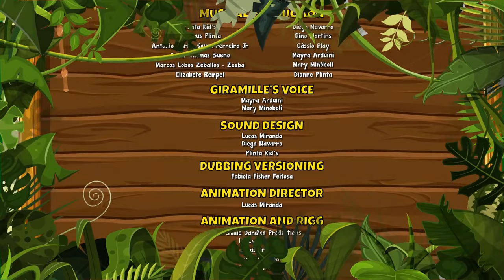Learning is fun! Vol. 1 - Giramille 34 min | Kids Song